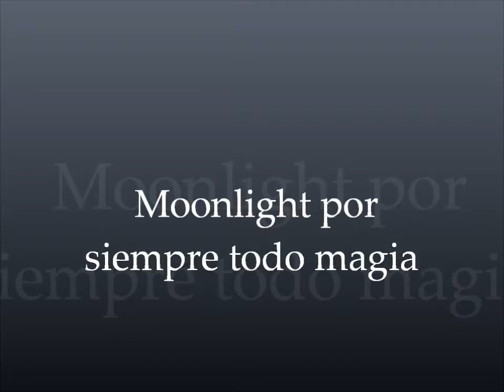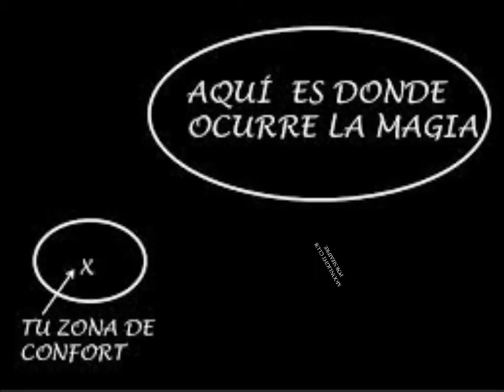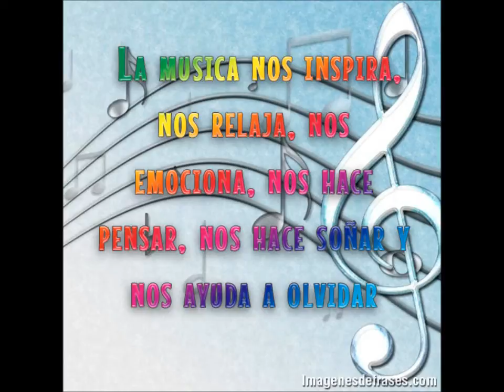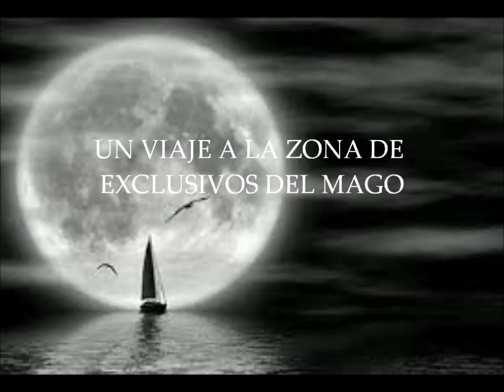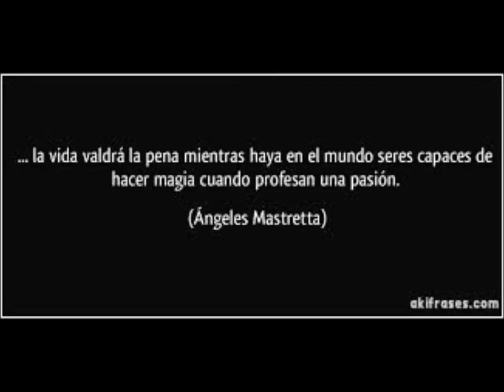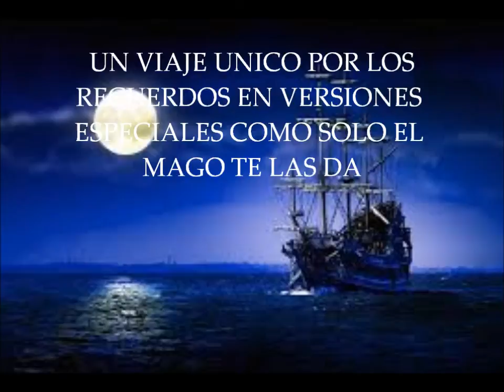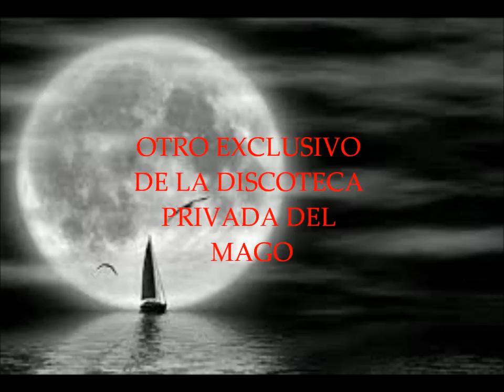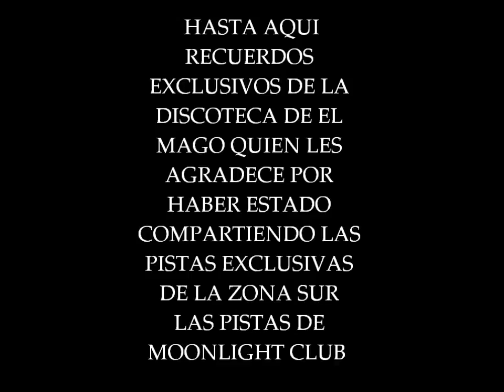moonlight y el mago